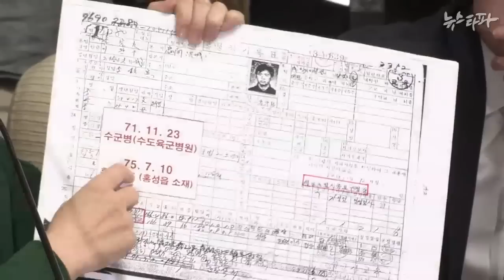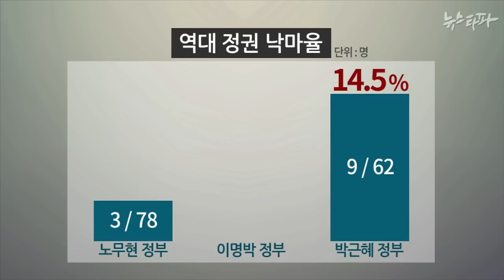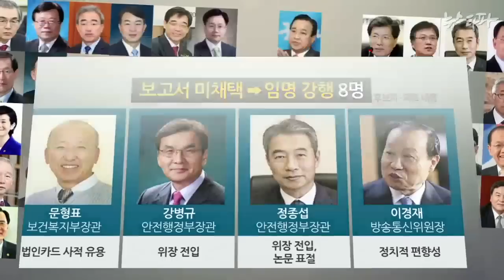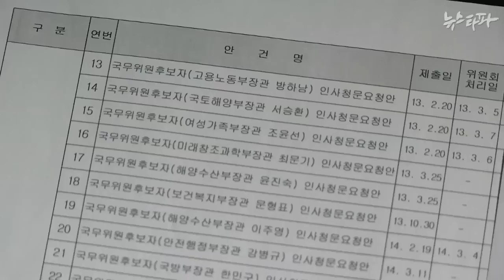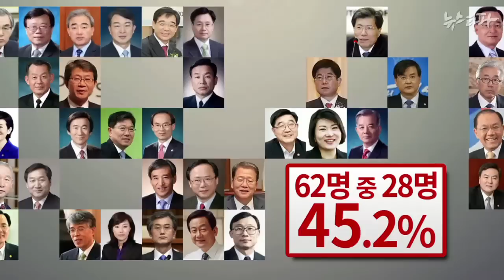뉴스타파 - 수치로 본 박근혜정부 인사참사… “45%가 부적격”(2015.2.17)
박근혜정부 들어 지명된 고위공직자 후보자들 가운데 여론과 정치권의 동의를 얻지 못한 후보자가 절반에 육박했습니다.